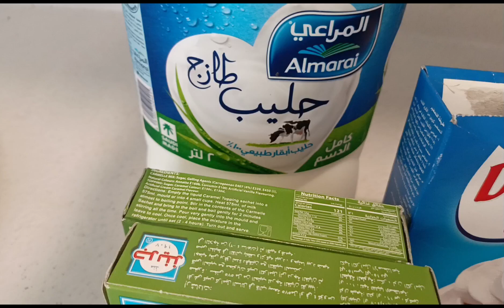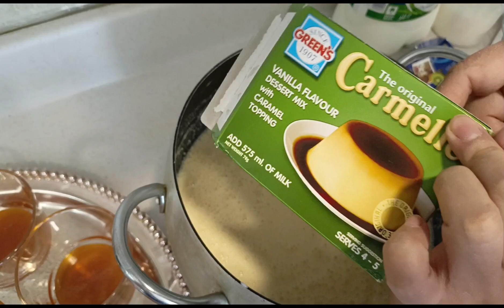PATANGAL UMAY SIMPLENG PAG GAWA NG SWEET CARMELLE😋weet OFW food @Ping Bicola Vlog